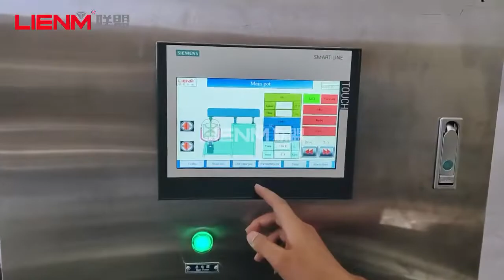LIENM Vacuum homogenizer emulsifier mixer 300L 500L with SIEMENS touch screen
Best regards
Cindy
Guangzhou Lianmeng Machinery Equipment Co., Ltd